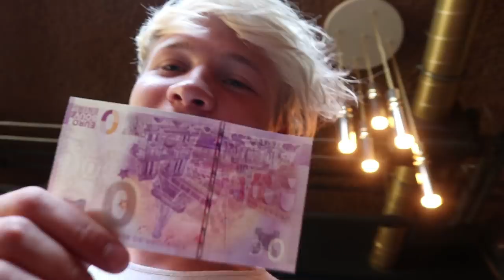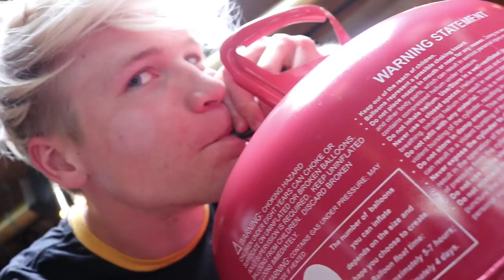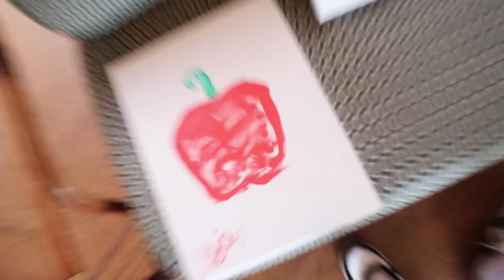MIJN KAT VIEL VAN HET BALKON (4 HOOG) | Kalvijn